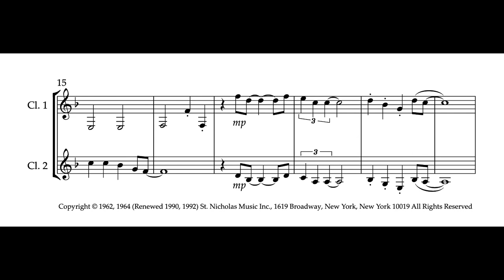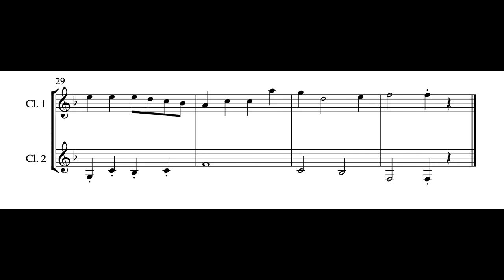Easy Clarinet Duet: "A Holly Jolly Christmas"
Are you looking for Xmas sheet music for clarinet? This easy clarinet duet arrangement of 'A Holly Jolly Christmas' will delight players of all ages. Swing the quavers for a really Christmassy feel! This arrangement is available to buy from Sheet Music Plus.

If you like this arrangement, check out the clarinet quartet version of this piece here:

Claire Summerbell is a London-based clarinetist, educator, composer and arranger. She specialises in writing intermediate jazz clarinet duets through her website Clarisheets which can be found Her work sells globally.